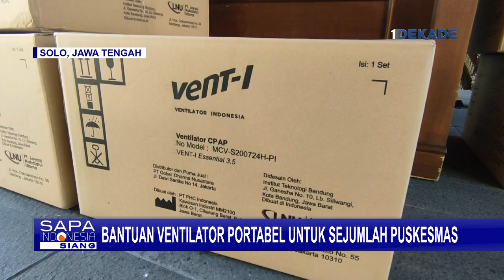Solo Dapat Bantuan Ventilator Portabel untuk Sejumlah Puskesmas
SOLO, KOMPAS.TV - Kota Solo, Jawa Tengah, mendapatkan bantuan berupa lima unit ventilator. Istimewanya, ventilator portabel tersebut merupakan karya anak bangsa.

Ventilator karya anak bangsa ini dibuat berdasarkan riset dan desain dari Institut Teknologi Bandung atau ITB yang kemudian diproduksi oleh perusahaan alat kesehatan bersertifikasi internasional.

Ventilator ini merupakan bantuan dari perusahaan yang berada dalam naungan PBNU dan diklaim mampu bersaing dengan ventilator produk luar negeri.

Ventilator ini nantinya akan ditempatkan di puskesmas, terutama yang memiliki fasilitas rawat inap dan IGD. Selain itu, bantuan berupa oksigen juga masih akan diterima.